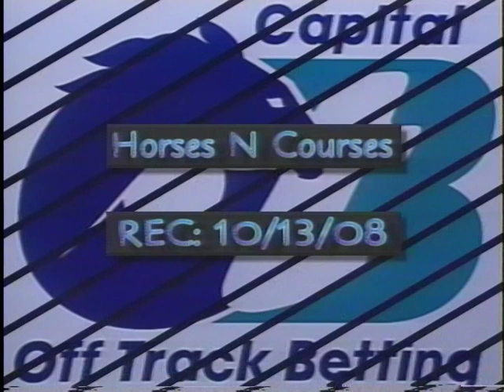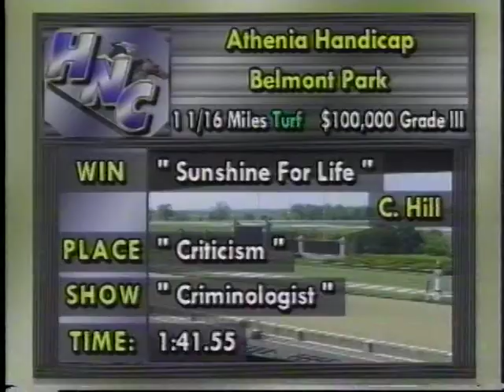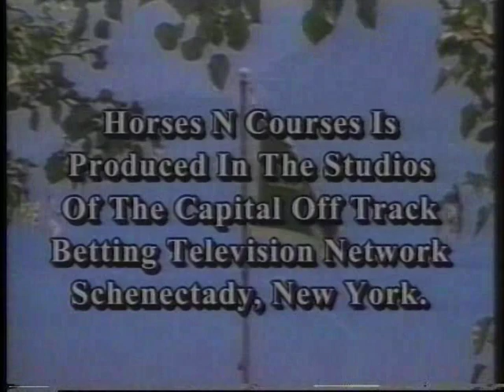Horse's N Course's October 13, 2008